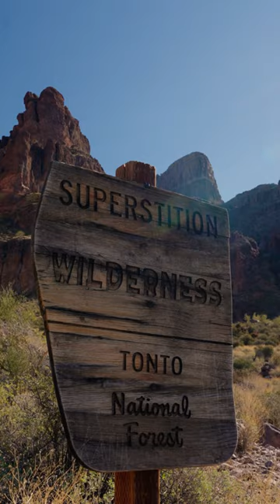Affordable Camping with Stunning Views!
Exploring the Superstitious Wilderness in this affordable campground with stunning views! 🏕️⛰️ Don't miss the treasure loop trail and the hike to Flatiron Peak!🚶‍♀️

🚐 RV Essentials List. Must haves for your first trip:
Camco 30v-50v Electrical Adapter
Camco 15v-30v Electrical Adapter
GEARGO Surge Protector
Inline Water Filer
Water Pressure Regulator
Water Hose
Sewage Hose
Leveling Blocks
RV Toilet Paper
Jumper Cables with Battery
Tire Pressure Gauge
Tire Covers
Extension Cord
Tool Box
Duct Tape
Windshield Fluid
Brake Fluid
Motor Oil
Water Jugs
Head Lamp

🛏️ RV Bedding:
RV Sized Sheets
RV Sized Memory Foam Topper
Blanket on you
Blanket on top when warmth is needed

🧑‍🍳 RV Kitchen:
RV Dish Set
Cooking Pot Set
Dish Drying Rack
Steak Knives
Kitchen Utensils
Knife Set with No Drill Holder
Scrub Daddy
Dish Soap
Cutting Board
Towels and Oven Mitts
Cast Iron Skillets
Cast Iron Scrubber
Electric Kettle
Stove Top Kettle
Air Fryer
French Press
RV Coffee Cups

🍹 RV Accessories:
Electric Space Heater
Battery String Lights
Outdoor Mat
Step Rug
Zero Gravity Camp Chairs are the best
Throw Pillows
Throw Pillow Covers
Fleece Throw Blanket
Jackery Solar Generator